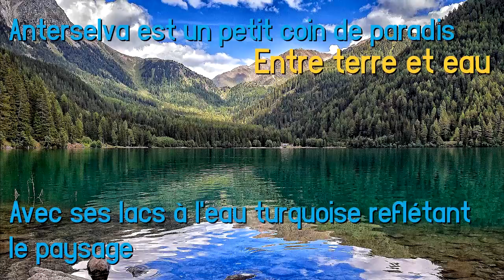ANTERSELVA - PRÉSENTATION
Présentation site d'Anterselva (6/10)